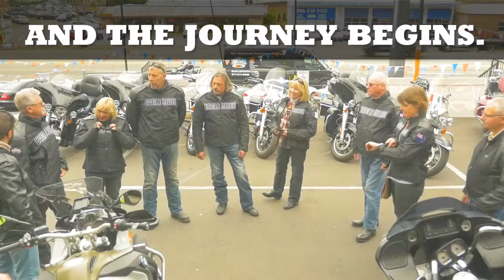EagleRider Canada and Yellowstone Tour: Day 2 (Seattle, WA - Winthrop, WA)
Welcome to Day 2! This once in a lifetime journey takes you from the emerald waters of Seattle, Washington through the visual splendor of the Cascade Mountains before ascending the Canadian Rockies to bask in the natural beauty of Lake Louise and Banff, Alberta. From Canada we will cross back into the United States through the razor sharp peaks of Glacier National Park and the majesty of Yellowstone National Park and her most cherished treasure, "Old Faithful". Our journey culminates with a ride through one of the most stunning landscapes in the United States, Rocky Mountain National Park, before ending in beautiful mile high city of Denver, Colorado.